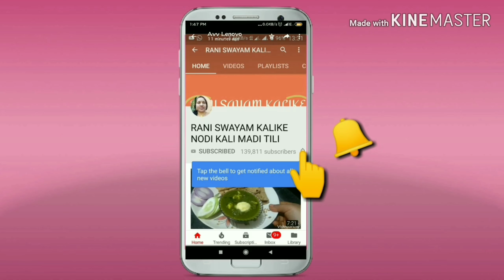aloo peanut saagu, ಆಲೂಗಡ್ಡೆ ,ಶೇಂಗಾದ ರುಚಿಯಾದ ಸಾಗು |Rani Swayam kalike.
Aloo , Peanuts, bataani gravy.
aloo peanuts Green peas Saagu.

 # ಮನೆಗೆ  ಅತಿಥಿಗಳು ಬಂದಾಗ, ಹೊಸ ರುಚಿ ರುಚಿಯಾದ ಸಾಗು ಮಾಡಿ ಕೊಳ್ಳಿ.
ಕಡಿಮೆ ಸಮಯದಲ್ಲಿ, ಕಡಿಮೆ ವೆಚ್ಚದಲ್ಲಿ ರುಚಿ ರುಚಿಯಾದ ಆಲೂಗೆಡ್ಡೆ, ಬಟಾಣಿ, ಶೇಂಗಾದ ಈ ಮಸಾಲೆ ಯನ್ನು ಒಮ್ಮೆ ಮಾಡಿ ನೋಡಿ, ಅದರ ರುಚಿಗೆ ಬೇರೆ ನೀವು ಮತ್ತೊಮ್ಮೆ ಮಾಡುತ್ತೀರಾ. ಧನ್ಯವಾದಗಳು.